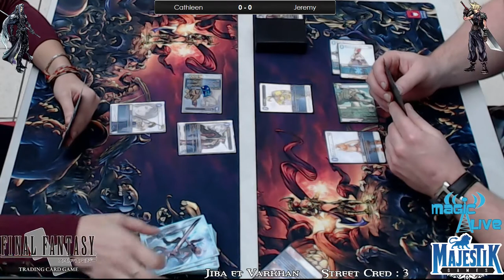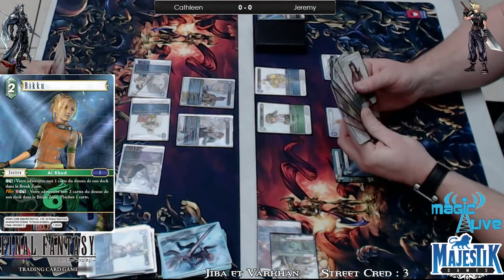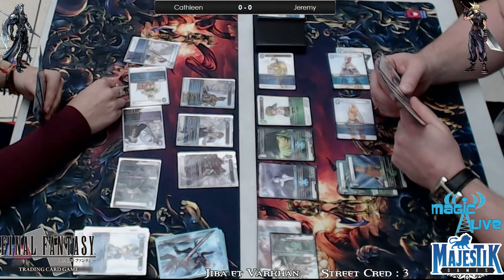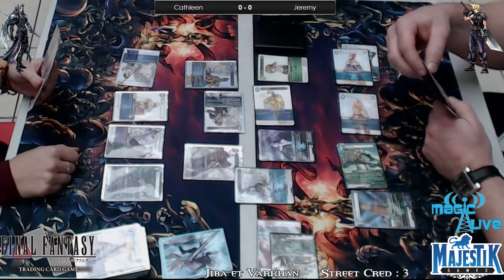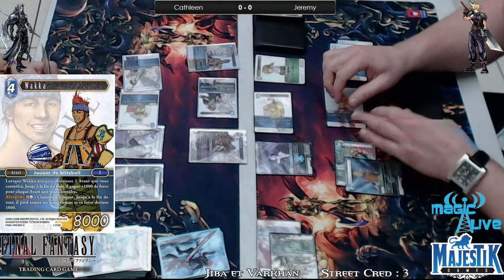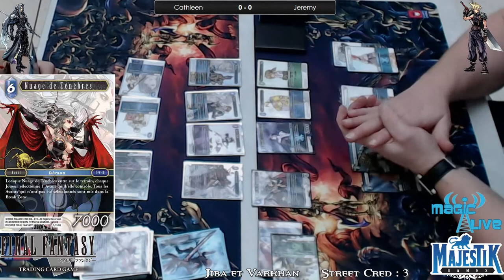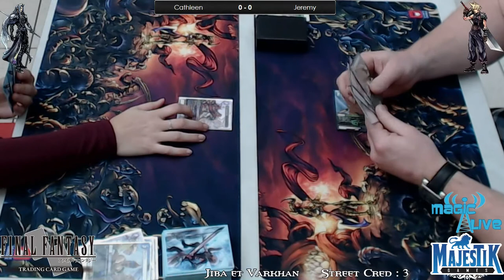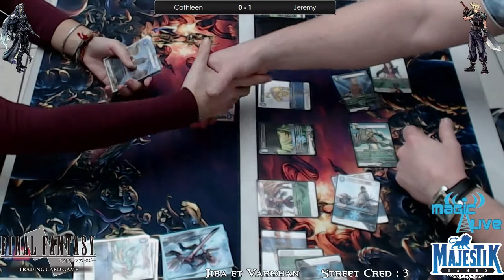Open Final Fantasy TCG by MajestiK : Ronde 4